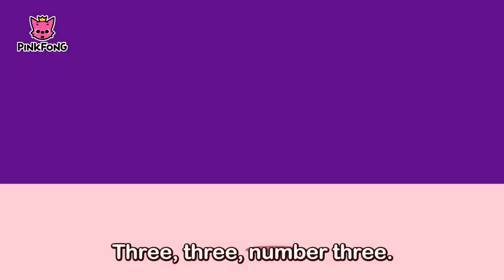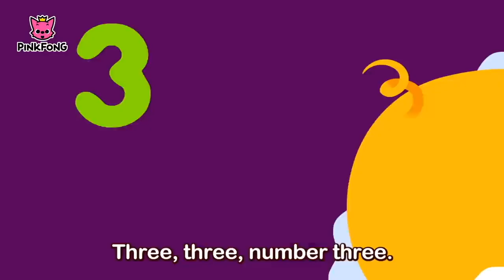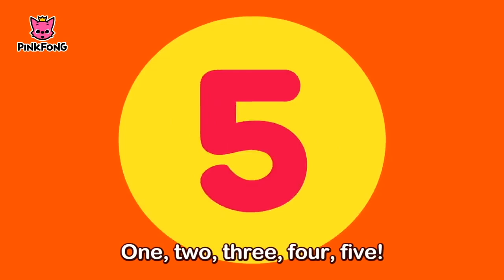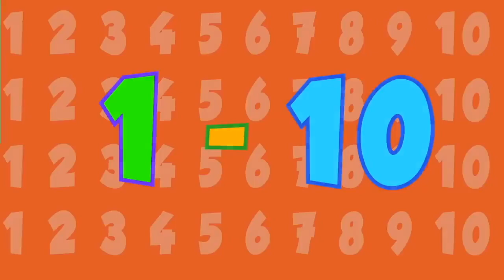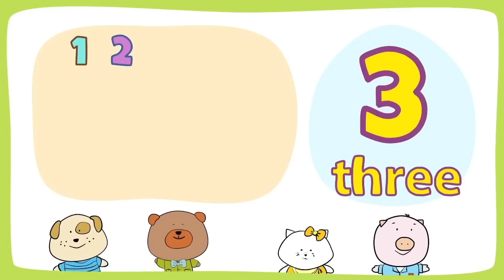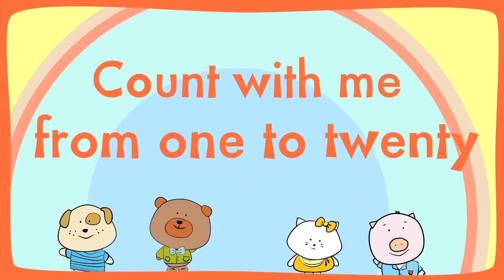Kids Learning To Count Compilation Progressing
I combined a bunch of great counting videos and songs for my youngest kid to learn to. I hope it can help your kids do the same. HUGE shout out to all the original creators of these videos. I will update this description to tag all of their channels as soon as I can.